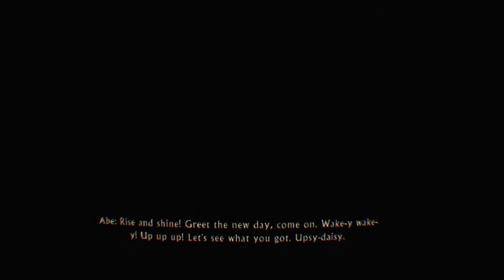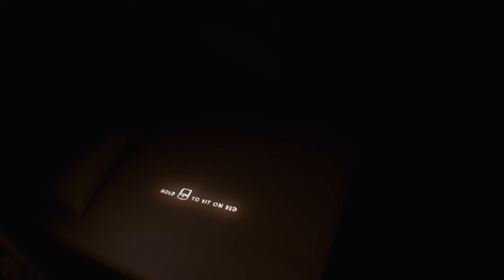The Inpatient - Story [2]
IP PSVR